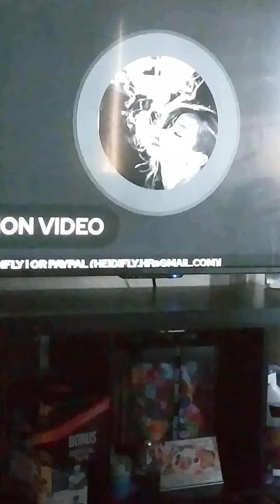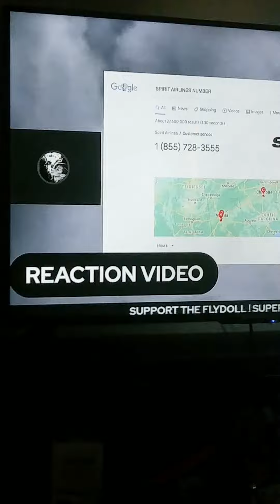Adrienne Slays gets dragged by Heidi Fly